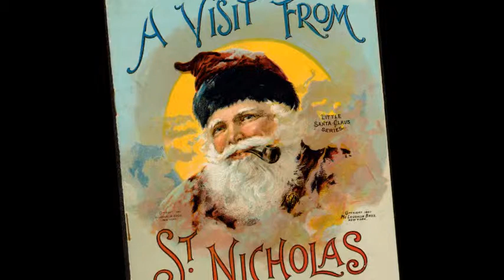Saint Nicholas Shorter Version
Historical events have created differing images of St. Nicholas, while Santa Claus is a favourite in North America, on a worldwide scale this version of him is too commercialized. The real-life image of Nicholas may provide greater meaning to Christmas celebrations.